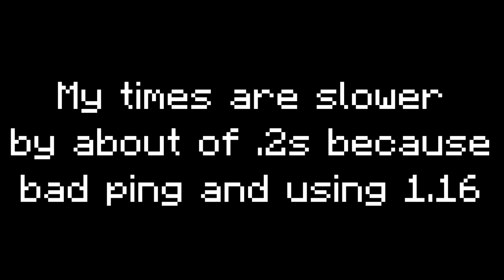Professional Speedrunner vs. Bedwars Techniques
Imagine having 400ms of ping, can't relate

haha...